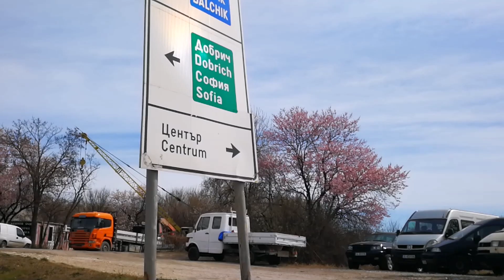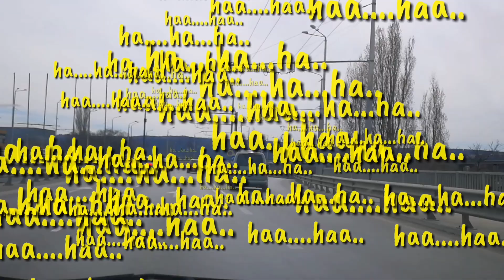Keindahan blossom di musim semi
Saat ini di kota Varna tempat saya tinggal,pada tanggal 20 april kemarin menurut kalendar astronomy ,tapi menurut masyarakat Bulgaria tanggal 22 april ,itu adalah tanggal dimana masuknya musim semi.Di video ini menceritakan tentang keindahan blossom di musim semi ,dimana bunga-bunga pada bermekaran ,jadi kita bisa melihat keindahan bunga di musim semi ,tidak ketinggalan juga saya pingin menunjukkan kota Varna dari atas.Penasaran dengan videonya ,silahkan nonton videonya sampai selesai ,dan jangan lupa subscribe channel NiniNanyo,supaya kalian tidak ketinggalan dengan video saya yang selanjutnya.Terima kasih dan enjoy the spring